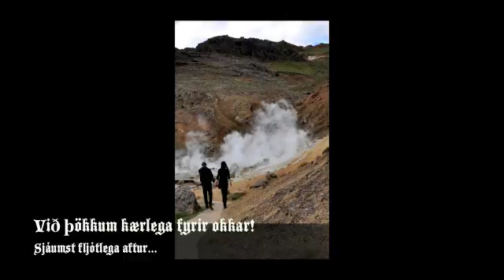Island 2009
Photos from our trip to Iceland 2009. Music made by Dísa. All photos, except the last one (which my mother took), taken by Dísa.